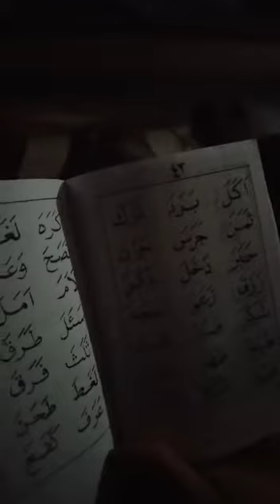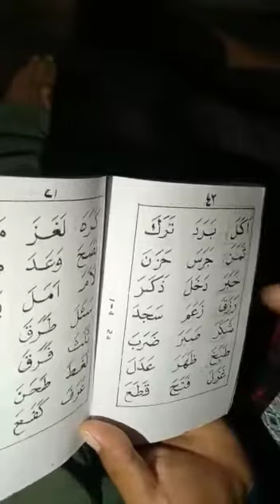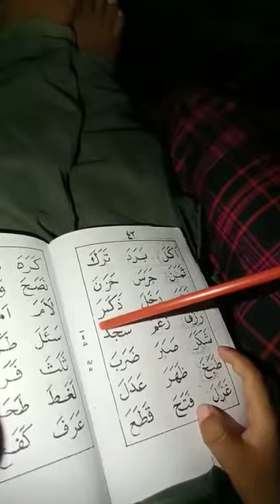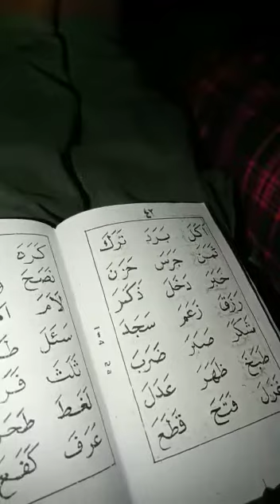Mengaji Oleh Mas Lutfi